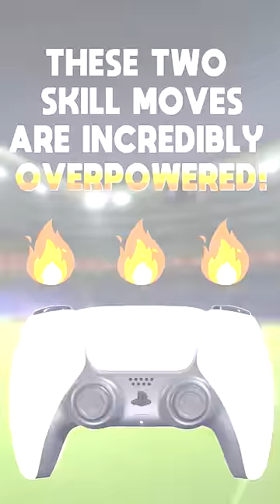eFootball 2024 | THIS OVERPOWERED SKILL IS SO EASY TO DO